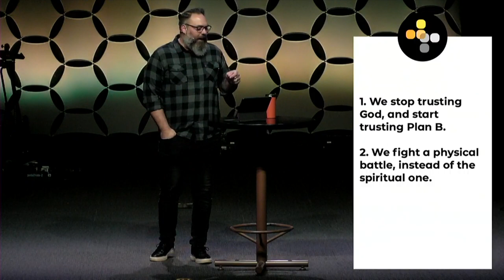Kings: Palm Sunday (March 24th, 2024)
Executive Pastor Daniel Fernihough teaches from a series entitled "Kings". Today's topic is Expectations vs Reality. (From March 17th, 2024).

To support this ministry and help us continue to help people find hope one step at a time,